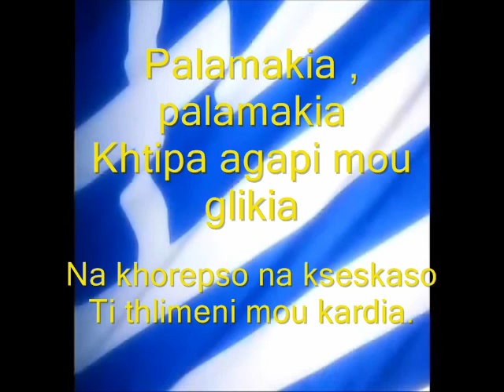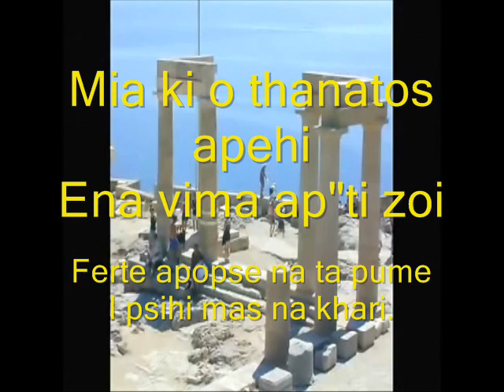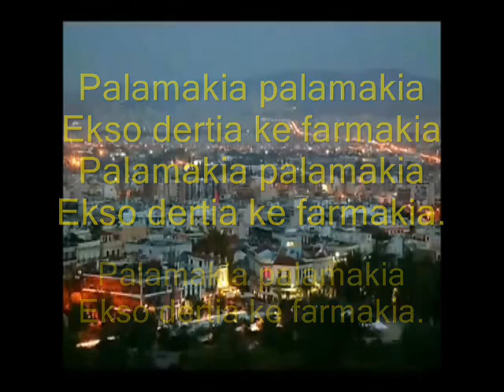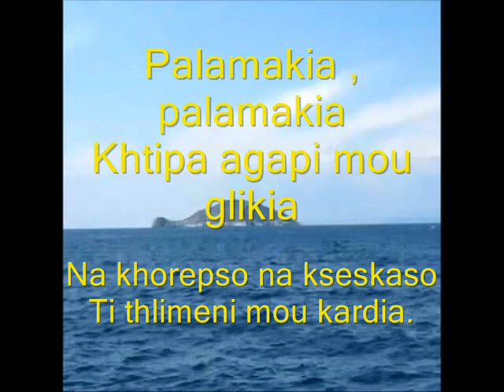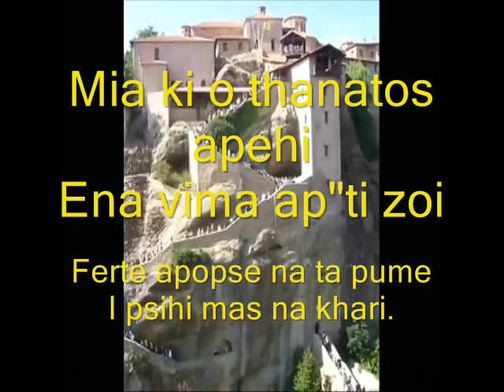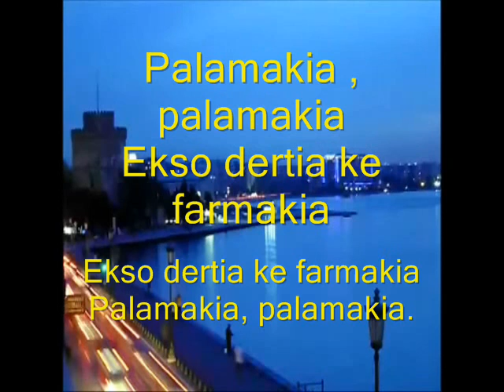PALAMAKIA GREEK FOLK SONG KARAOKE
PALAMAKIA, a old greek folk song of joy happiness and children and family.